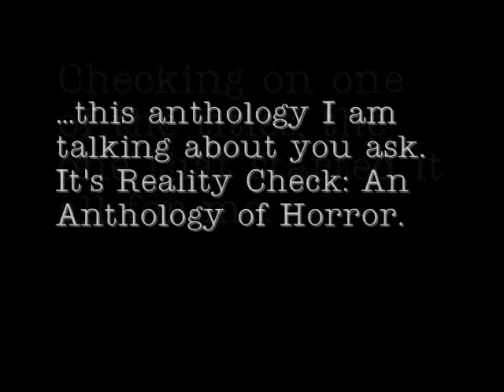Located The Bookstore with Reality Check.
Pacione checks on the anthology he first appeared in. This featured his first time print published appearence.  Reality Check came out in September 2004, and this was the first time Nickolaus Pacione got published in print.

BITE OF THE SPIDER is a dark horror tale he wrote and because of this story the anthology is also sold on MythosBooks.com.  The story itself isn't exactly a Cthulhu Mythos story persay but Pacione has some credility among being one of the writers on the web who pens this particular style of horror.  One reviewer on Amazon.com called the story strangely enduring even if it does follow the theme.  The idea for the story came from watching the discovery channel documentaries about the Brown Recluse Spider.

Other notable authors included Terry Vinson and Joni Latham.  Vinson wrote DAMNED ON THE FARM in this anthology.   The anthology is on Books-a-million and you can look it up via Lightening Source.  This is a lesser known small press title but it is worth it with Vinson's work alone in there.

Camera used for this: Mustek DV5300